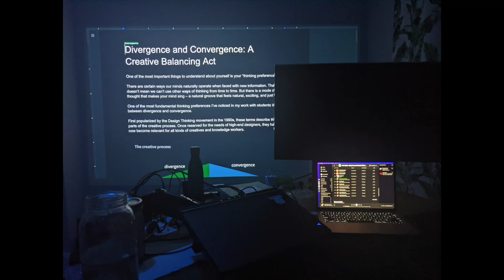104 Year Old House Renovation (Year 2)